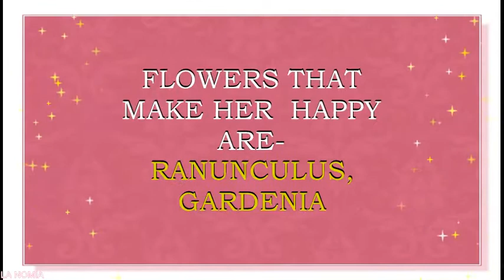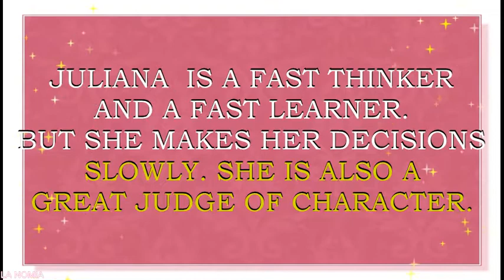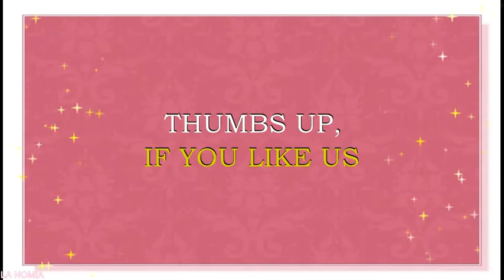MEANING OF THE NAME JULIANA, FUN FACTS, HOROSCOPE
Meaning of the name Juliana . What is the meaning of the baby name Juliana?
Juliana is  a name for a girl. It is a form of a name Julian. This name originates from the Latin word which mean “youthful”. Name Juliana is popular all over the world. This is also a traditional name of Royal European families. Juliana is loved in Germany, Italy, France, Netherlands,Switzerland, Bulgaria, Ukraine, Latvia, Estonia, Sweden, Norway, Austria, Poland.This is a coming back name in  United Kingdom, Portugal, Canada, Australia, New Zealand. Name Juliana is a N#162 name in USA.  This name is quite popular in Portugal, where it is a N#62 name right now. Name Juliana is also loved  in Germany. It is a N#323 name  in Germany righT now..
Famous bearers of this name are:
Saint Juliana of Nicomedia, Patron saint of sickness
Juliana Louise Emma Marie Wilhelmina, Queen of the Netherlands
Juliana Motta, crafter, YouTube star, beauty and lifestyle vlogger
Beauty Julianna, YouTube star, beauty and lifestyle vlogger
Tarot con Julianna, YouTube star, lifestyle vlogger
Juliana Vas, YouTube star, beauty and lifestyle vlogger
Les Recettes de Juliana, YouTube star, beauty and lifestyle vlogger
Juliana de Andrade, YouTube star, beauty and lifestyle vlogger
María Juliana, YouTube star, beauty and lifestyle vlogger
Juliana Souza, crafter,  YouTube star, beauty and lifestyle vlogger
Juliana Martins, beautician, YouTube star, beauty and lifestyle vlogger
Juliana Fernandes, YouTube star, beauty and lifestyle vlogger
Juliana Mapa, YouTube star, lifestyle vlogger
Juliana de Sá, YouTube star, beauty and lifestyle vlogger
Juliana Borba, YouTube star, beauty and lifestyle vlogger
What are lucky days for Juliana? Juliana name horoscope.  What are lucky colors for Juliana? What are lucky professions for Juliana? How special is Juliana? Juliana name horoscope. You will find answers to these questions in this movie. We collected the fun facts about the name Juliana  in this movie.